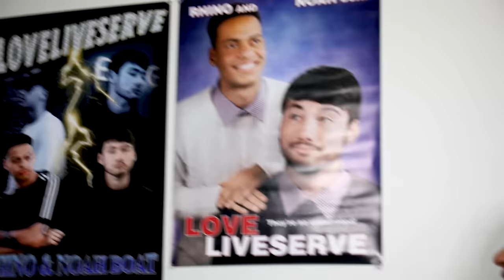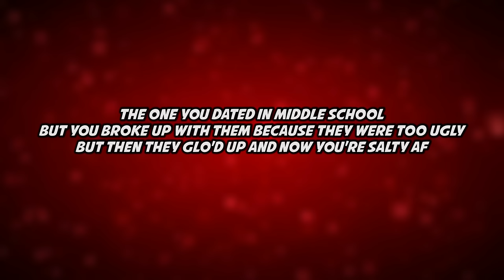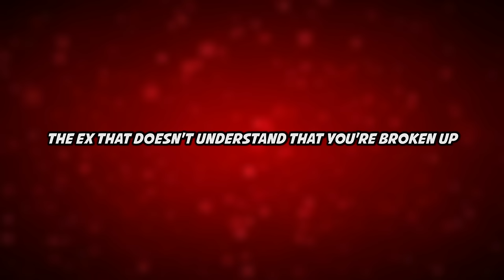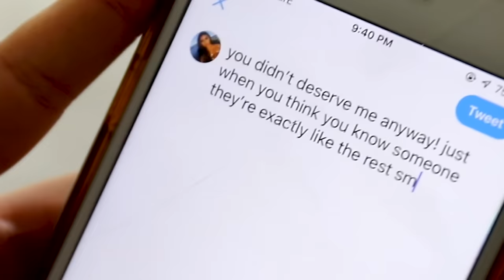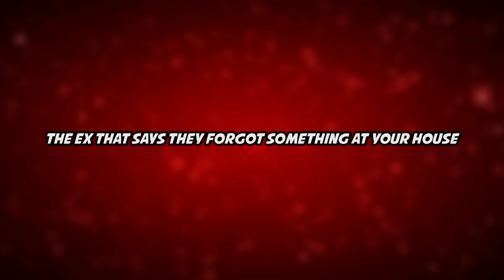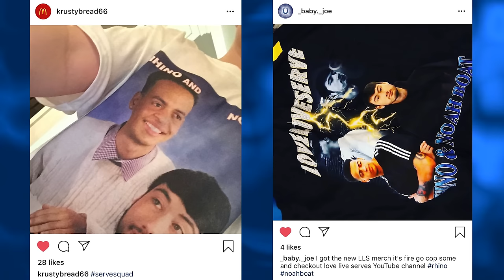Types of Exes